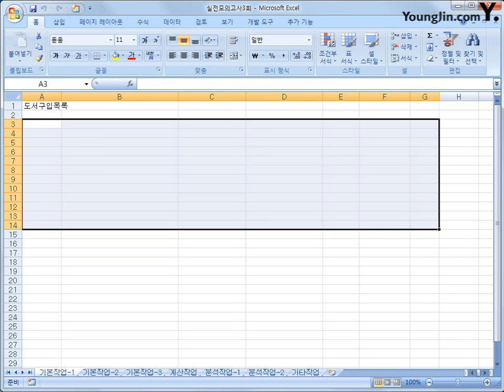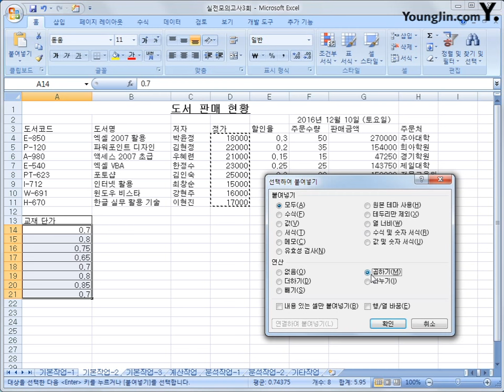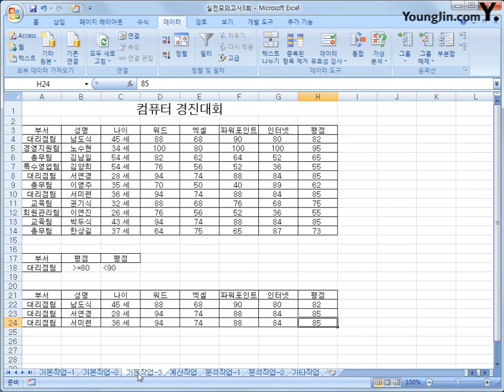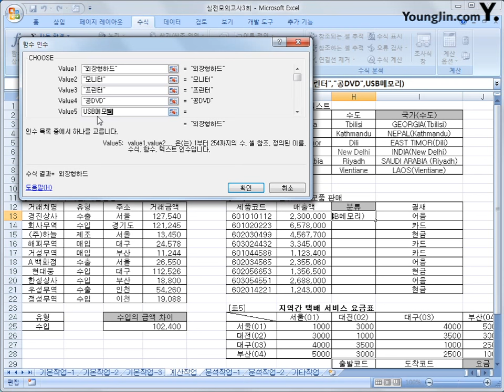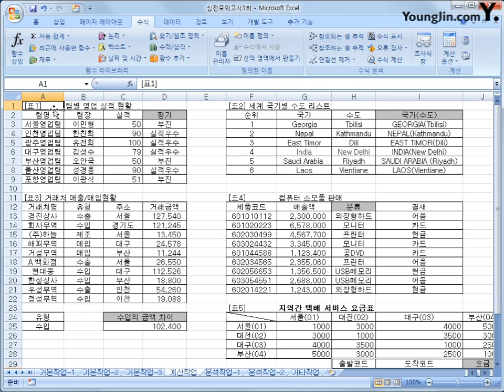실전 모의고사 3회-1